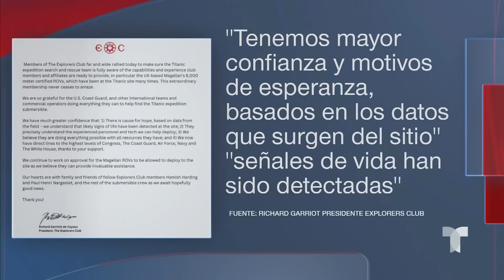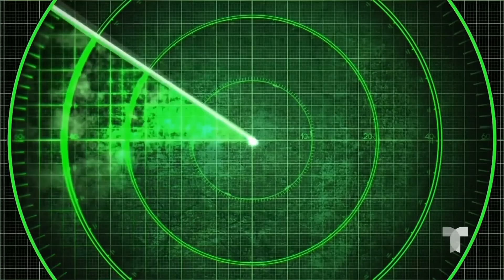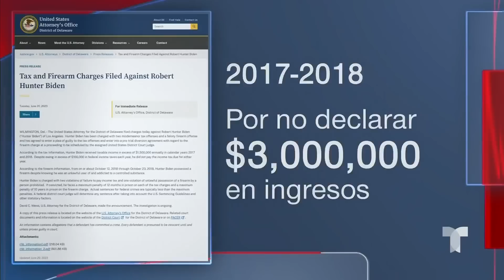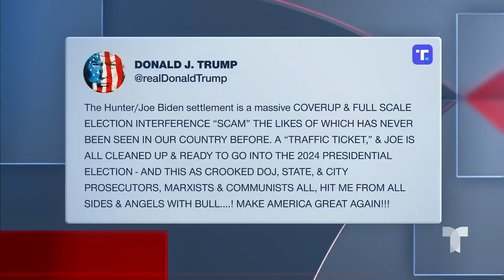Las noticias de la mañana, miércoles 21 de junio de 2023 | Noticias Telemundo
Video oficial de Noticias Telemundo. Ruidos submarinos alientan la esperanza de encontrar el sumergible desaparecido. Hunter Biden llega a un acuerdo judicial y se declara culpable de dos cargos menores. Protestas tras reunión de la junta escolar en California dejan a una persona arrestada.

00:00 - Recap
00:01 - Detectan sonidos en el área de búsqueda
03:15 - Interior de sumergible
04:18 - Se declarará culpable pero no iría a la cárcel
06:43 - 4 muertos al incendiarse tienda de bicicletas
07:33 - Un arrestado tras reunión de la junta escolar
08:01 - 32 millones en alerta por altas temperaturas